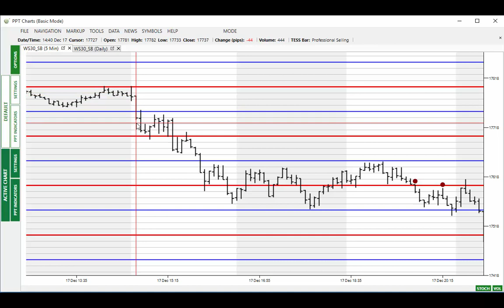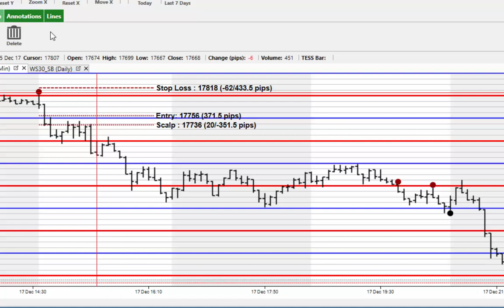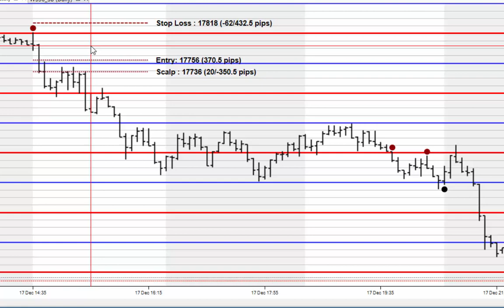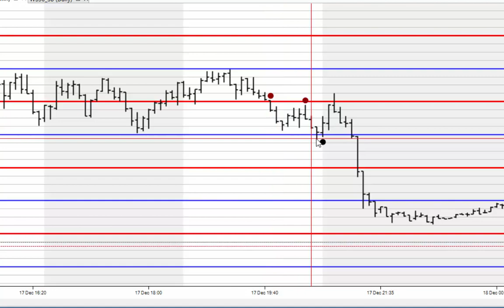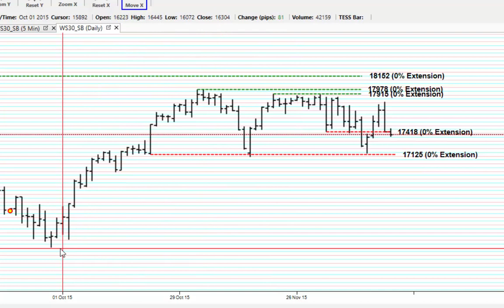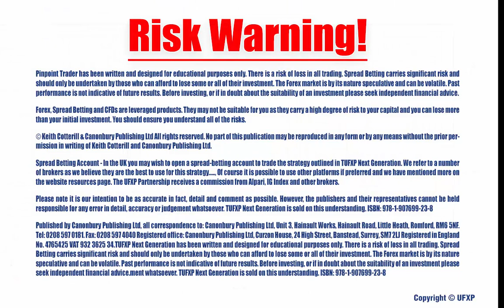PPT - Market Alert - 18th Dec 2015